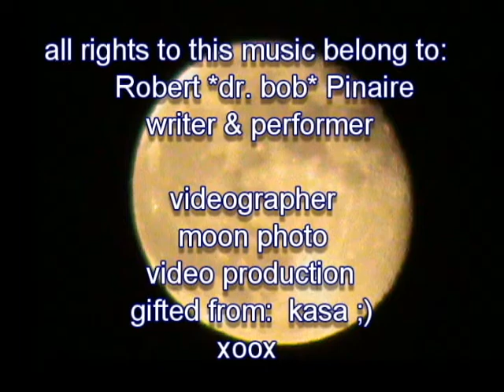The Comet original song by Robert Dr.Bob Pinaire